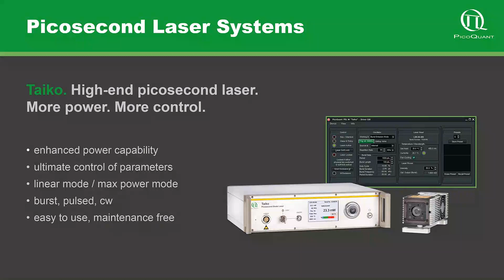Taiko PDL M1 Picosecond Diode Laser Driver